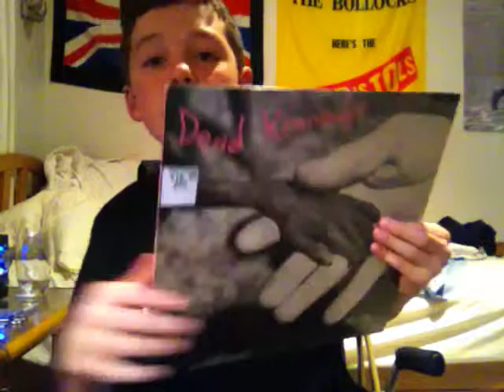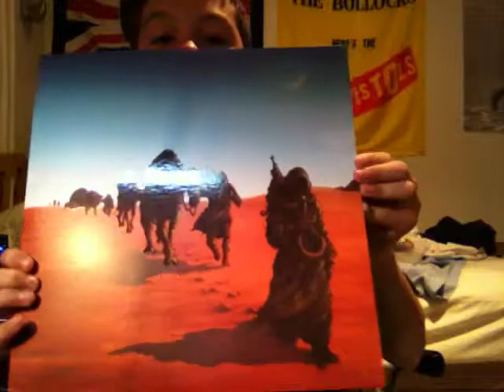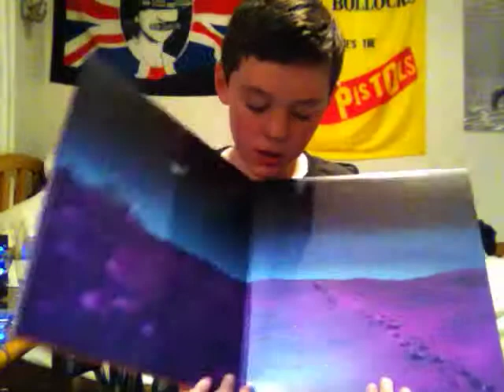Recent vinyl finds #2 Sleep and DK's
Hey there guys i know its been a while since our last vid but here is a brand new one :) enjoy